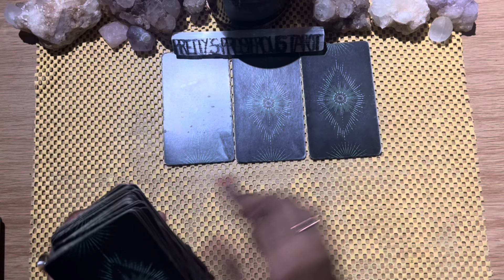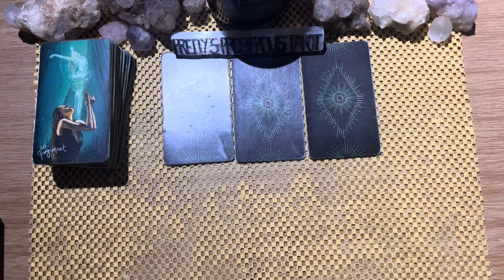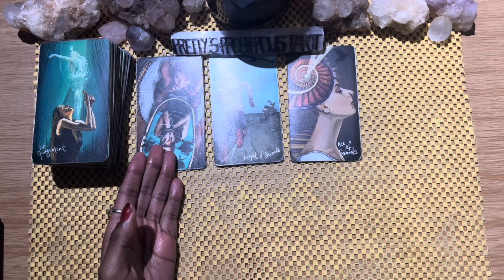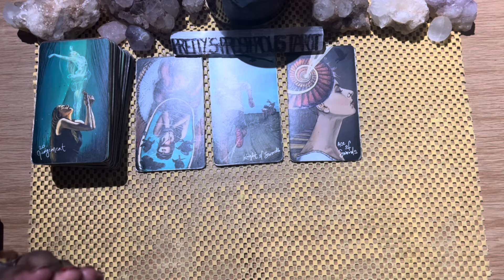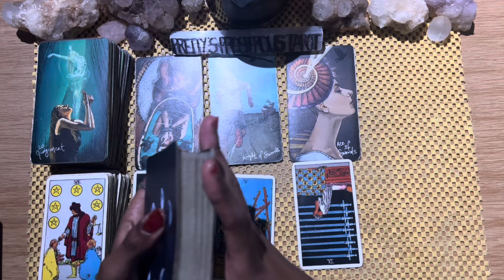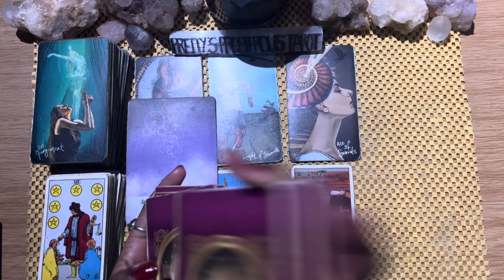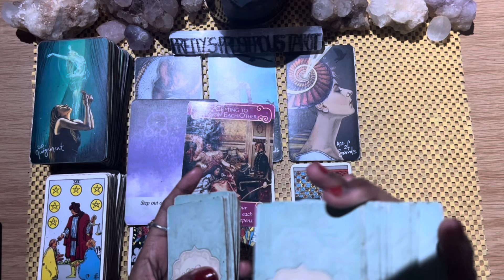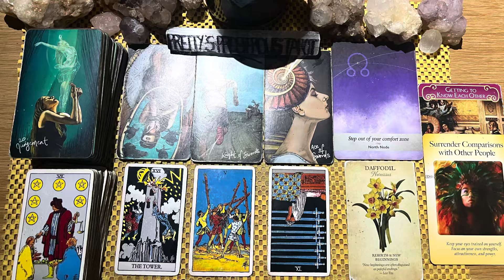Sagittarius love tarot reading ~ Nov 15th ~ they’re going to fight for you